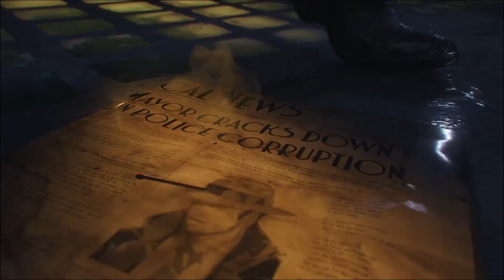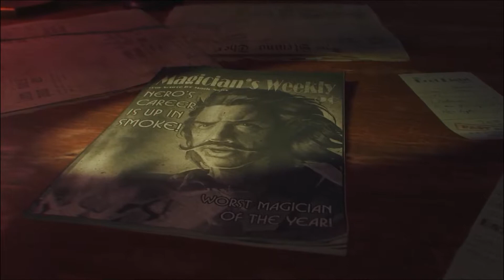Black Ops 3 ZOMBIES - SHADOWS OF EVIL PROLOGUE! + PAP ROUND 1 Ritual!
Finally we get some more footage of Shadows of Evil, so i break down somethings in the trailer that you might find interesting! Hope you guys enjoy the video and comment what you guys think!